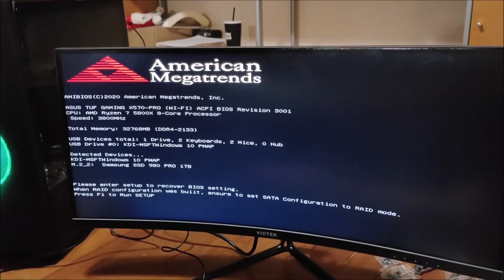RTX 3090 Founders Edition AMD Ryzen 7 5800X Lian Li Lancool 2 Mesh Case Gaming PC build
RTX 3090 FE AMD 7 5800X Gaming PC build

SYSTEM SPECIFICATION

RGB fan

SSD M.2

CPU cooler

Power Supply

RGB Gaming Keyboard

Gaming Mouse

Windows 10 Home USB flash

NEFFEX:
Dreaming On
Statement
TIL I HEAR'EM SAY
NO TURNING BACK
Tough
Free Me